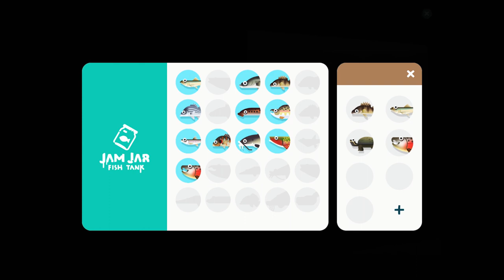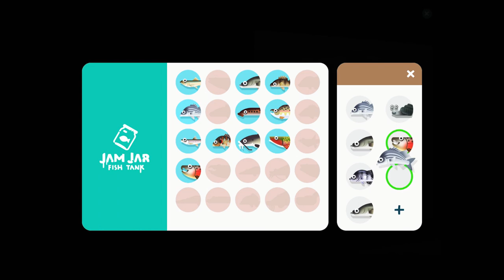Creatures of the deep, another great 👍 fishing day today 😃